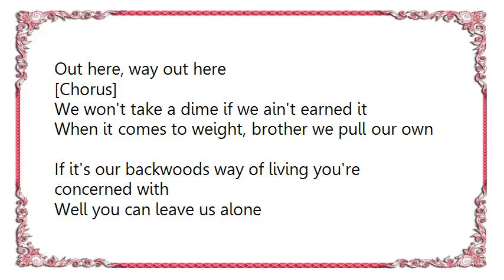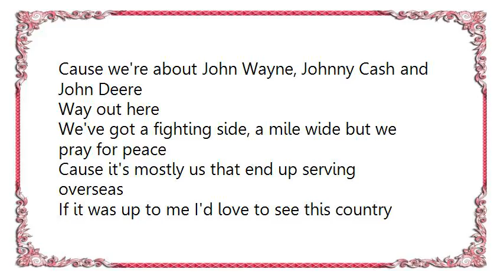Josh Thompson - Way out Here Lyrics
[Lyrics Josh Thompson - Way out Here]
Our houses are protected by the good Lord and a gun
And you might meet 'em both if you show up here, not welcome son
Our necks are burnt, the roads are dirt and our trucks ain't clean
The dogs run loose, we smoke, we chew and fry everything
Out here, way out here

[Chorus]
We won't take a dime if we ain't earned it
When it comes to weight, brother we pull our own
If it's our backwoods way of living you're concerned with
Well you can leave us alone
Cause we're about John Wayne, Johnny Cash and John Deere
Way out here

We've got a fighting side, a mile wide but we pray for peace
Cause it's mostly us that end up serving overseas
If it was up to me I'd love to see this country run
Like it used to be, like it ought to be, just like it's done

[Chorus]
Way out here

[Chorus]
John Wayne, Johnny Cash, and John Deere
Way out here way out here